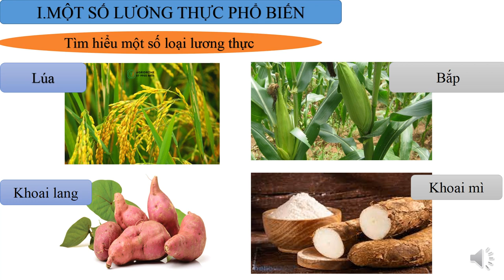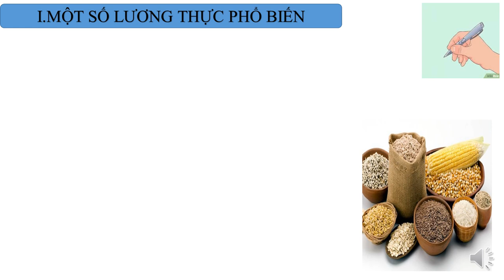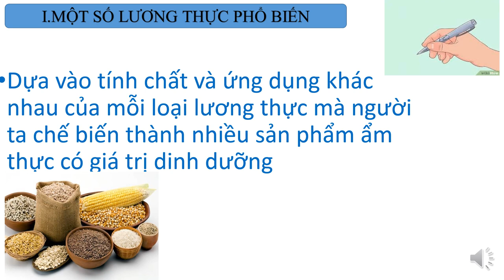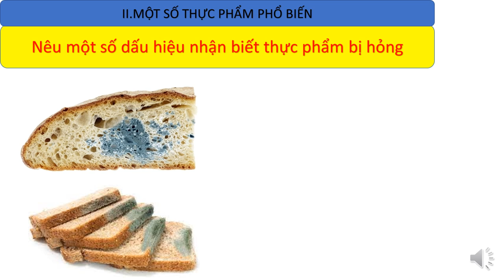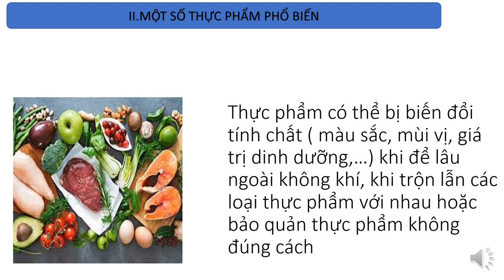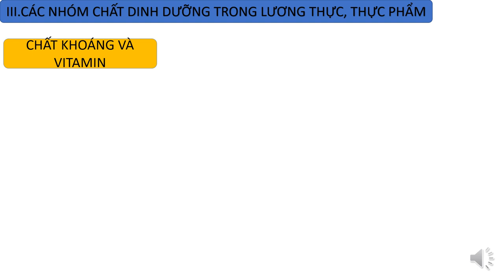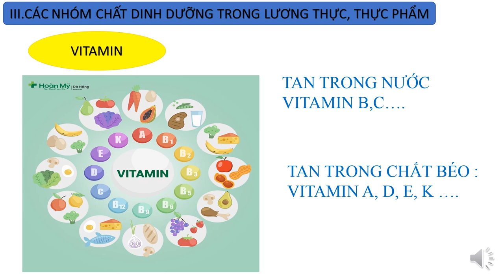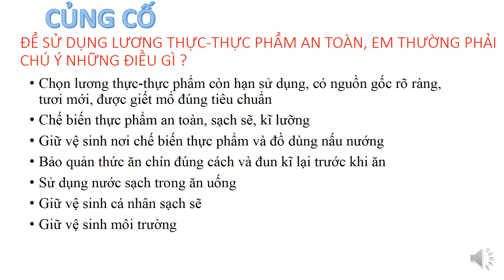KHOA HỌC TỰ NHIÊN 6 (Tuần 8 / HK1) - Bài 14: MỘT SỐ LƯƠNG THỰC, THỰC PHẨM